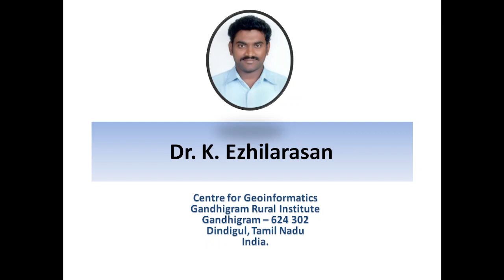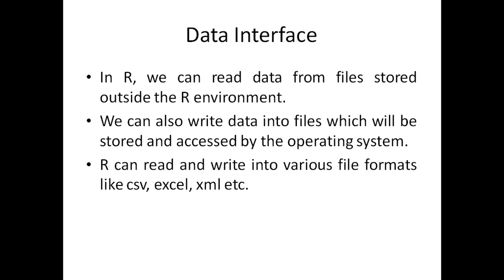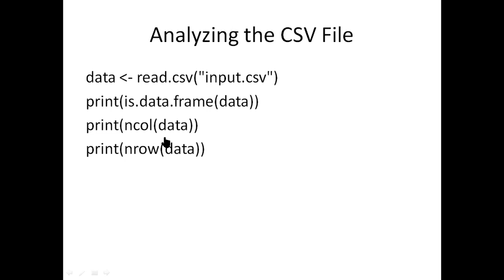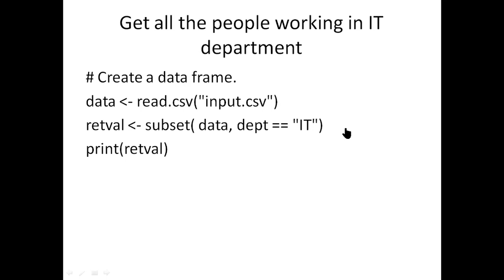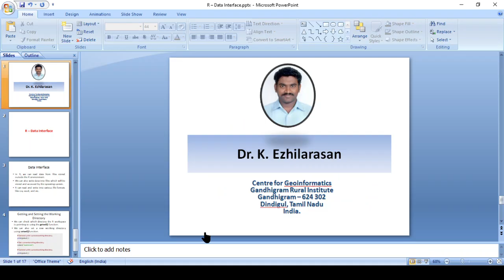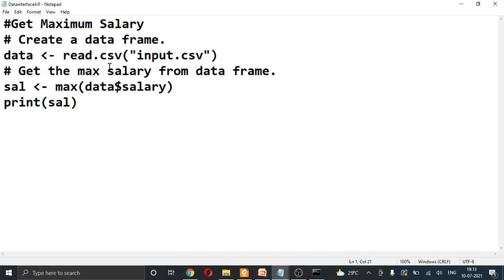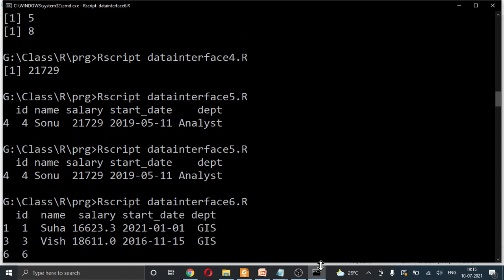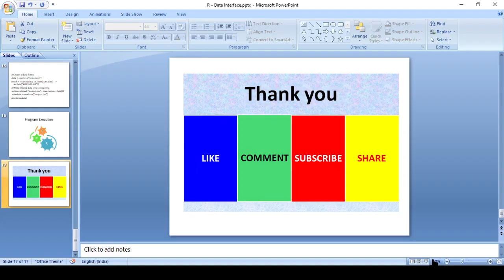14. R Programming - Data Interface with Examples ( தமிழ்)